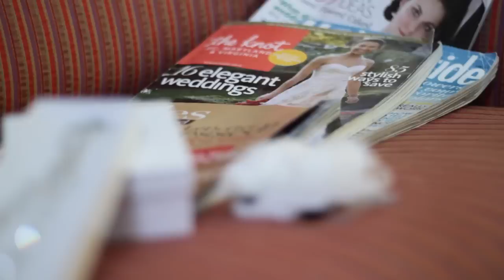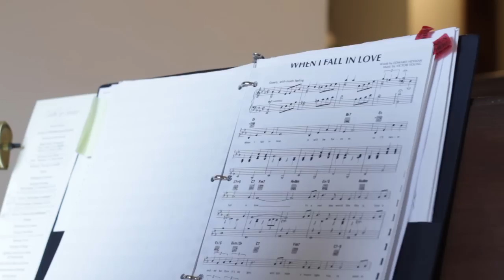Dozie and Ifeoma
Wedding Video Highlight from another truly amazing wedding celebration!